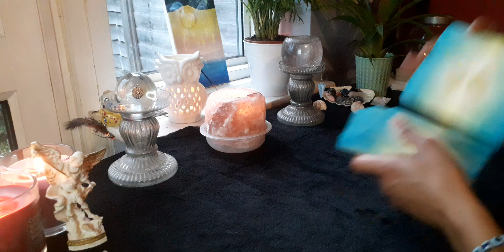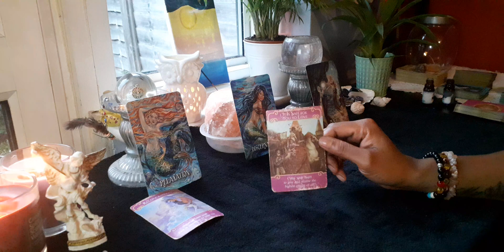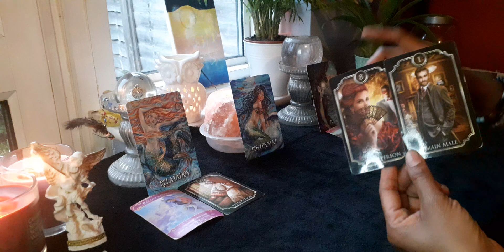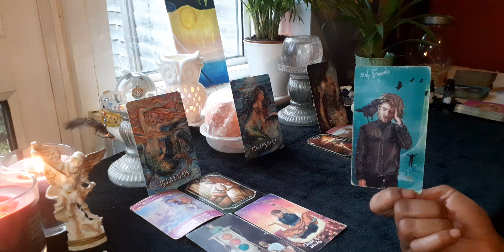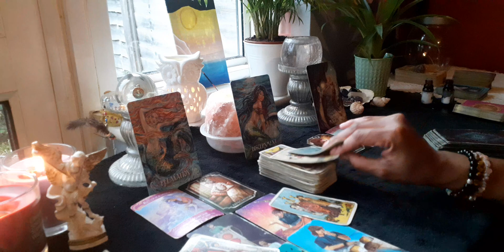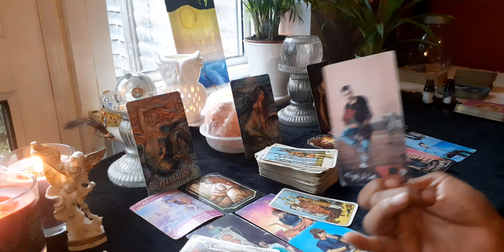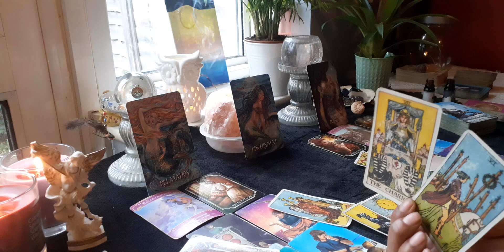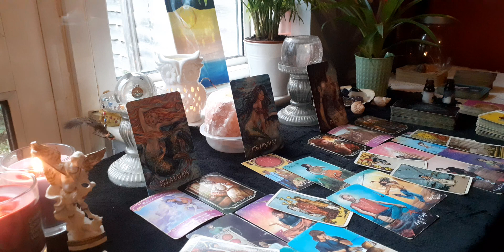Virgo ♍ Dealing With A Capricorn ♑ He Loves me ❤ He Loves Me Not 💔